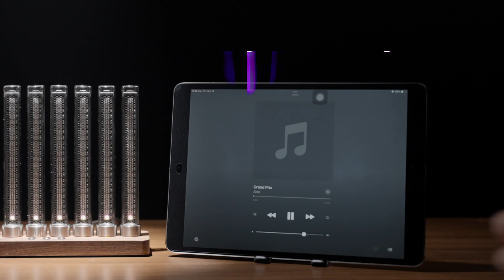Nixie RGB Music Rhythm LED Light Bar with Ambient Lighting for Gaming Setup| Mood Lighting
A blend of nixie vintage-modern design with dynamic rhythm lighting synced with music. Perfect for gaming and room decor.
🎄𝐂𝐡𝐫𝐢𝐬𝐭𝐦𝐚𝐬 𝐒𝐚𝐥𝐞 𝐨𝐧 𝐎𝐟𝐟𝐢𝐜𝐢𝐚𝐥 𝐖𝐞𝐛𝐬𝐢𝐭𝐞🎄

【Features】
✅Nixie Tube Style: Blend of vintage beech base, quartz glass tubes, and modern stainless steel accents for an enhanced gaming experience.
✅Adaptive Lighting Display: Exclusive AGC algorithm adjusts light sensitivity, enhancing gaming with immersive sensory experiences.
✅Lightning-Fast Response: High sensitivity microphone and 240MHZ chip enable immediate sound processing for real-time, enhanced audio-visual experiences.
✅Personalized Illumination: Featuring eight light bars, each with 23 full-color beads and 20 brightness levels for a tailored visual ambiance.
✅Versatile Lighting: Offers 16 colors and 6 modes, with color-switching in three modes for dynamic customization.
✅Focused Audio Display: One-click background noise reduction for accurate audio light displays, enriching your captivating experience.
✅Smart Standby Mode: Automatically enters standby with no sound or by long-pressing the rightmost button, for energy-saving convenience.
✅  Other Videos You Might Be Interested In Watching:
xCool Elekstube Nixie Tube EleksMaker™ Clock

✅ Cool Gadget social media | Follow us to get the latest news!